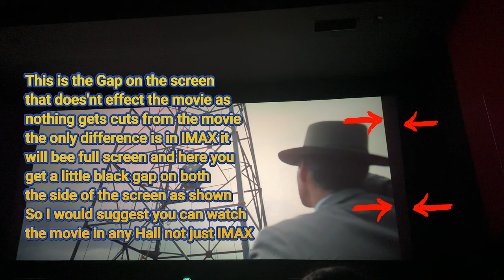Oppenheimer Review 😍 | Is it Worth Going? 🤔| IMAX or Normal Screen ? | Christopher Nolan's Movie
Step into the world of cinema with our lively review vlog! My friends and I headed to the cinema hall to catch the epic "Oppenheimer" movie directed by Christopher Nolan. We had a blast, indulging in expensive cinema food. The film was great but initially confusing; however, after the interval, it all clicked into place, leaving us amazed. Join us as we discuss the highs and mysteries in this unforgettable cinematic journey! Don't miss our exciting review video!
Should you go to IMAX or Not? Check out the video everything is provided in detail.